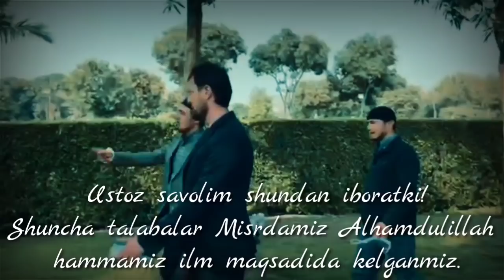Aл Aзҳар ҳақида